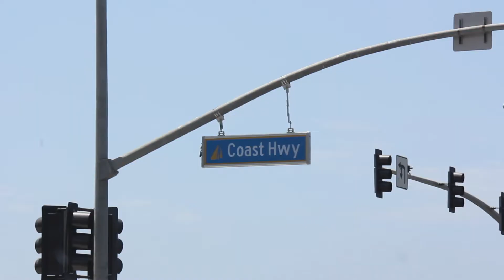Emi Takahata | Friends, Laguna, Disney, and More!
Hey! This is my first attempt of a vlog that I decided to make. My friends came for a short trip for summer! We went to different places from Laguna Beach to Disney! Hope you enjoy!

Music▹
Sun Models (ft. Madelyn Grant) - ODESZA